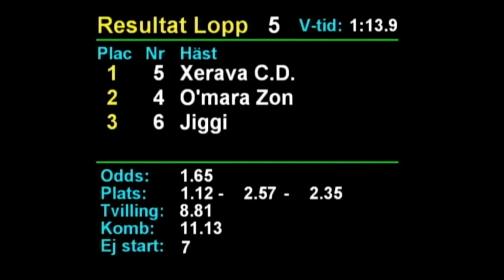2022 06 25 Rättvik Lopp 5